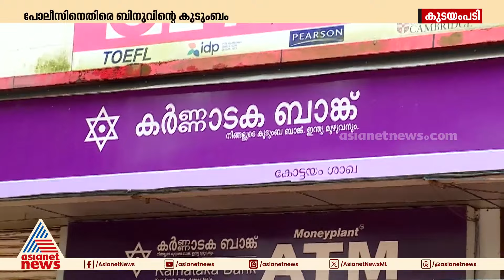കോട്ടയത്ത് വ്യാപാരി ജീവനൊടുക്കിയ സംഭവം; ബാങ്ക് മാനേജരെ രക്ഷിക്കാൻ പൊലീസ് ശ്രമിക്കുന്നെന്ന് കുടുംബം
കോട്ടയത്ത് വ്യാപാരി ജീവനൊടുക്കിയ സംഭവം;കർണാടക ബാങ്ക് മാനേജരെ രക്ഷിക്കാൻ പൊലീസ് ശ്രമിക്കുന്നെന്ന് കുടുംബം; മാനേജർക്കെതിരായ തെളിവ് പൊലീസ് അവഗണിച്ചെന്ന് കുടുംബം